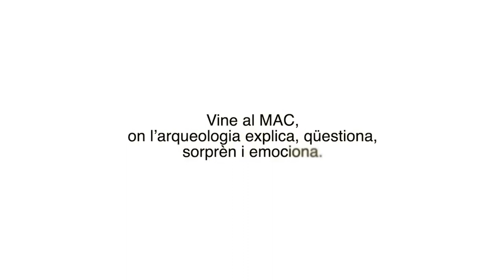Presentació del 75è Curs d'Arqueologia d'Empúries